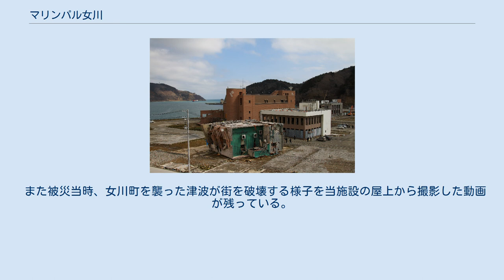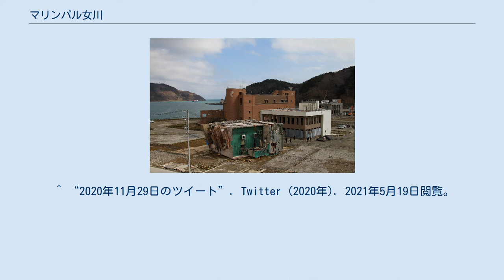マリンパル女川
マリンパル女川おさかな市場（マリンパルおながわおさかないちば）は、宮城県牡鹿郡女川町浦宿浜篠浜山2に所在している商業施設である。
 2011年（平成23年）3月11日に発生した東日本大震災による津波で旧マリンパル女川が壊滅的な被害を受け、休業中であったが、 同年10月7日、物販部門「お魚市場」を女川町浦宿浜に移転し、営業を再開した。
マリンパル女川事業協同組合は2016年8月に解散した。
 入居していた店舗は移転や自立再建し、マリンパル女川はなくなったが、2020年1月現在、マリンパル女川が所在していた建物内で1店舗の海産物店が営業中である。
 マリンパル女川（マリンパルおながわ）は、東日本大震災により被災し解体されるまで宮城県牡鹿郡女川町鷲神浜鷲神229,230に所在していた女川町営の観光物産施設である。
 1994年（平成6年）に設立された。
水産観光センター『シーパルI』、水産物流通センター『シーパルII』（通称「おさかな市場」）の2つの建物がある。
『シーパルI』は2007年（平成19年）にリニューアルオープンした。
 ミヤコーバス女川海岸バス停から程近い、女川漁港の目の前に建てられている。
 『シーパルI』は、磯辺の魚に触れることのできる水族館「タッチプール」、女川湾に生息する生き物の実写映像「女川シアター」、体験コーナーの「カツオ一本釣り」や「ロープワークチャレンジ」、漁業についてや郷土の歴史等を紹介する「女川プラザ」などの展示内容である。
また、女川町出身の俳優である中村雅俊のコーナーが設けられている。
 『シーパルII』は、1階が新鮮な魚介類や水産加工品を販売する15店舗のテナント市場、2階が海の幸をメインに食事ができるレストランで構成されている。
 1994年（平成6年）に設立されて以降は、長らく女川町の観光拠点として象徴的な建物であったが、2011年（平成23年）3月11日に女川町を襲った東日本大震災の津波により当施設の建物は壊滅的な被害を受け、その後地震による地盤沈下の影響もあり、2012年（平成24年）3月に解体工事が開始された。
 また被災当時、女川町を襲った津波が街を破壊する様子を当施設の屋上から撮影した動画が残っている。
 ^ “2020年11月29日のツイート”. Twitter (2020年). 2021年5月19日閲覧。